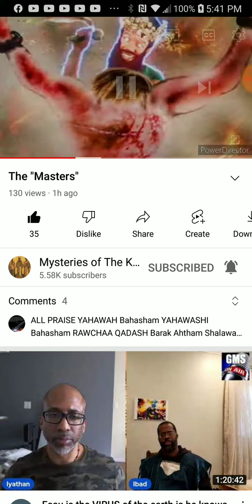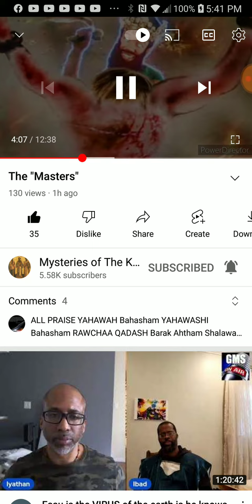PT.2 of 6 , The Masters